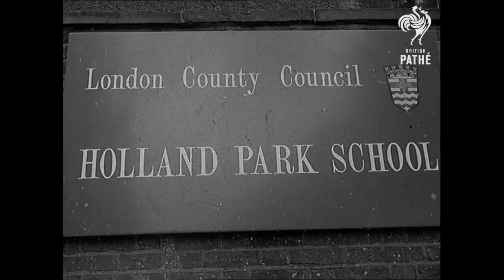New Comprehensive School (1959) - Holland Park School Opening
"Super School Opening", 1958. Original British Pathe newsreel.

"A country-like setting in the heart of London, that's the good fortune of Holland Park school, built to accommodate 2,000 boys and girls. They're getting education under ideal conditions"

We see Lady Norman opening the school officially in the main hall. We're told the equipment in the school cost £60,000 and is amongst the best in the country.

A girl dissects a dog-fish in a school lab, we also see a room of girls learning to type and a shot of boys playing waterpolo in the school swimming pool.

Note: According to the Holland Park School Wikipedia page, notable alumni includes Polly Toynbee, Omid Djalili, Miquita Oliver, Jasper Harris, Flora Fraser and Matthew Symonds.